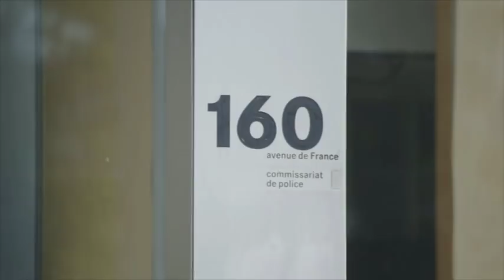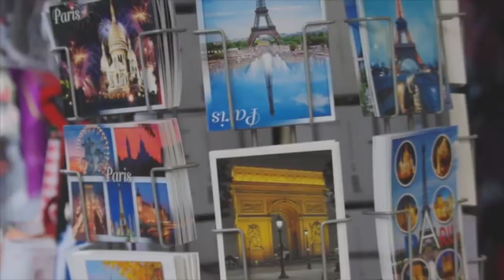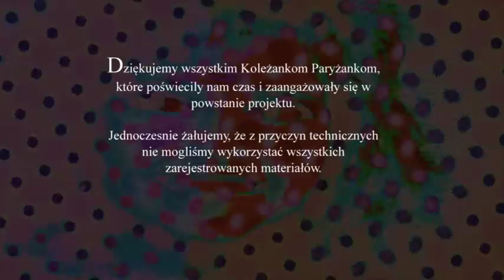Kolezanki Paryzanki - film dokumentalny Katarzyny i Ilony Piescikowskich